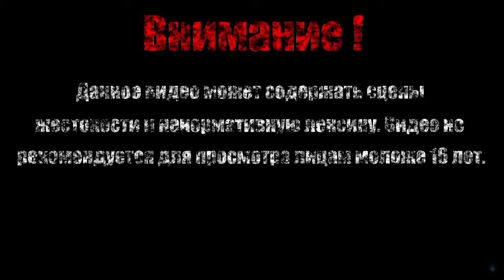ПИТ【Quackshot Starring Donald Duck】#6